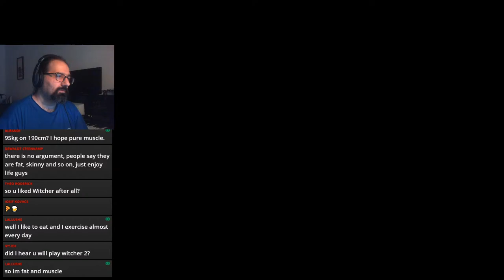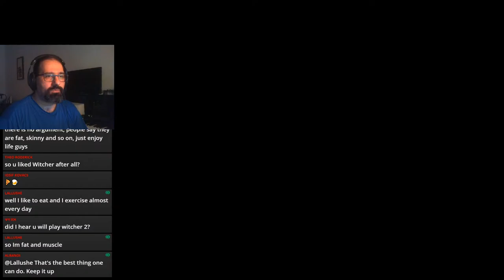Loki - Heroes of Mythology - Amazon Build in Egypt! Let's play!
COMMUNITY BUILD LINK: shorturl.at/prtJX

By pledging a single dollar per month via Patreon you can support this channel and help ensure the longevity of it, 1 dollar can become powerful when it comes from multiple supporters!

Membership in YouTube is very similar to subscriptions on Twitch. By becoming a member not only do you help ensure the longevity of the channel but you also watch the content of the channel with no adds at all and you get other perks as well!

If you have an Amazon prime account you instantly have a Twitch prime, with Twitch prime you can subscribe to one streamer per month, for you the subscription is totally free and the streamer is getting paid as they would if you would have subscribed without Twitch Prime, it is a win win for both!

Stream Schedule:
Monday/Tuesday/Wendesday/Friday
                      18:30-21:30
Saturday:  18:30-21:30 Titan Quest Universe
Sunday: 19:30pm - 21:30pm Arpg Games|

My PC Specs:
- AMD RX 570 4GB SAPPHIRE NITRO+ gpu
- 2X8gb DDR4 ram 2400 Mhz  G.SKILL AEGIS
- A couple of ssds and one hdd.